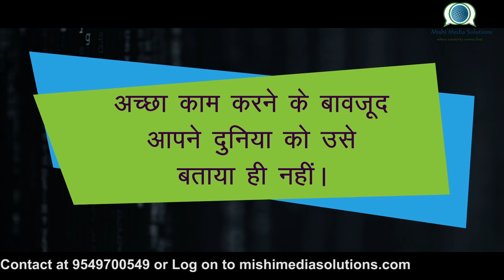पायलट के करियर की 10 सबसे बड़ी गलतियां | 10 biggest mistakes of Sachin Pilot: Pilot latest news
Sachin Pilot has a strong stature in the politics of Rajasthan. There is no two opinions in this ... As everyone knows, where the number of people who want Sachin Pilot has increased on one hand, the number of his opponents has also increased .. And when so many opponents are sitting watching, then even a mistake becomes a crime ...
Sachin Pilot like this is very safe about his political career ... But even in the meantime, there have been many mistakes with Sachin Pilot.

Also watch
कहां से आए थे जाट ? जाटों का इतिहास क्या है ? राजस्थानी में:  Jat History in Rajasthani : Jat Fact

कोरोना 2025 तक चलेगा ? लो सामने आ गया सबूत | Will the corona last until 2025? Here comes the proof

पपला की गैंग के दो और पुलिस के हत्थे चढ़े | Two more accused of Papla Gang Nabbed

Also watch

How To Buy Bitcoin?: Buy Bitcoin In Just One Click: how to buy bitcoin for beginners?